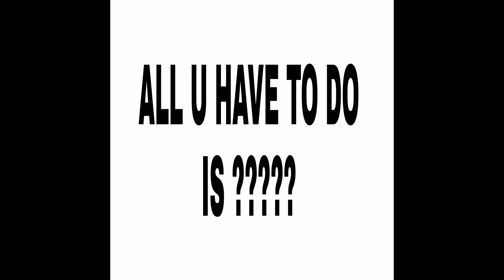DESTROYING BERCOLE ON A BEST OF 3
WHATS UP MY NINHOS & MINHAS NINHAS
TODAY IS MY REVENGE DAY SO I TOOK THAT
BEST OF 3 I LOST AGAINTS BERCOLE
AND MADE A COME BACK

I DESTROYED HIM

WATCH THE FULL SET

Music on video
Jo Whale We are Pǣga REMIX
NCS TRACK REMIXED BY ME